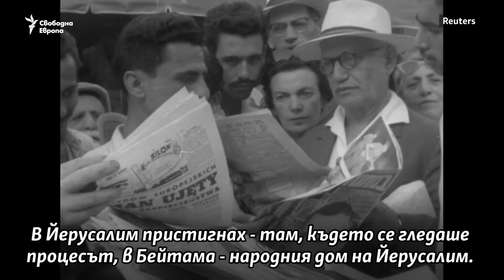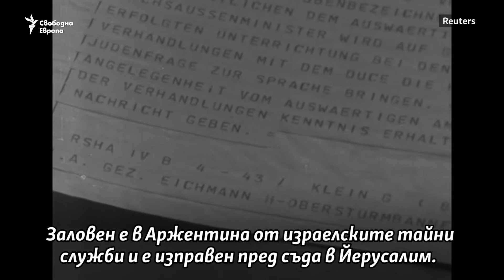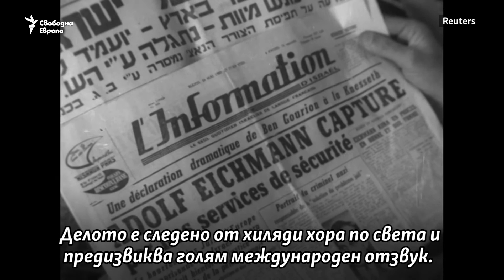60 години по-късно. Картини от процеса срещу Адолф Айхман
Преди 60 години в Израел се провежда съдебният процес срещу Адолф Айхман - „специалният експерт“ на Третия райх, който организира депортацията на евреите до концлагерите. Виктор Барух е единственият журналист от социалистическа държава, който присъства в залата. Той разказва на Еми Барух за делото.